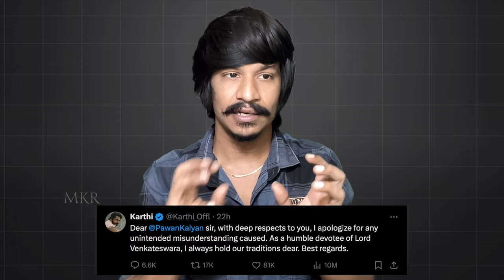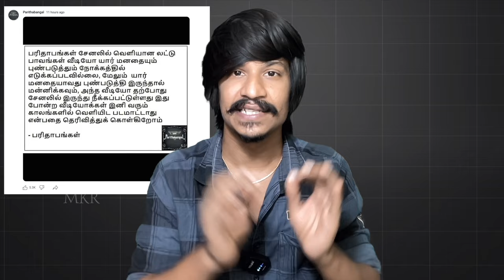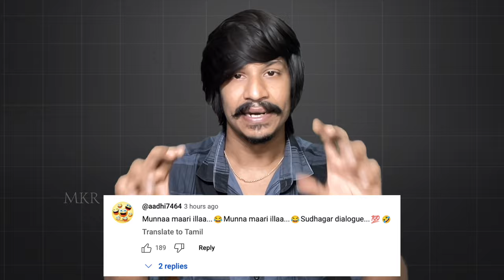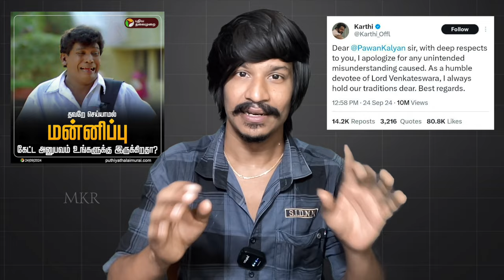கண்ணா லட்டு திங்க ஆசையா !? 🍘🍘 Karthi Apologized To Pawan Kalyan 🙏🏼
UPI  : kathirka369@okaxis